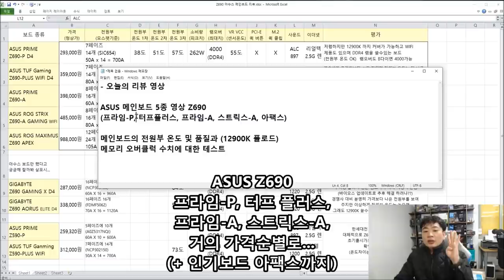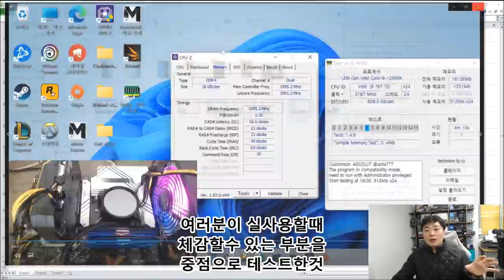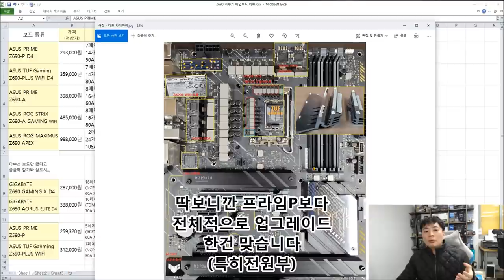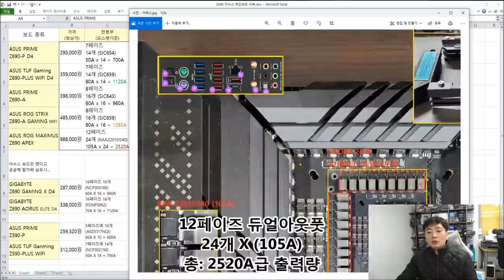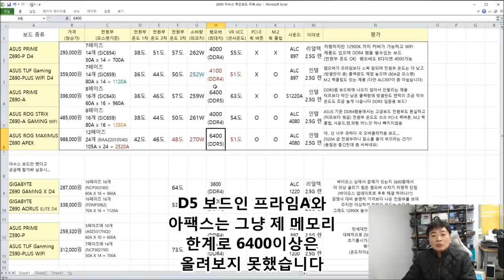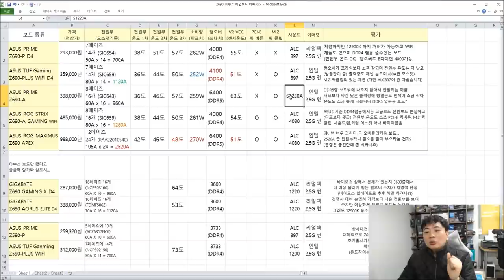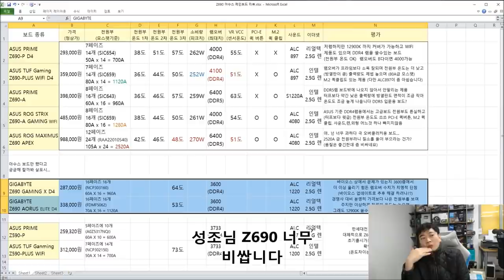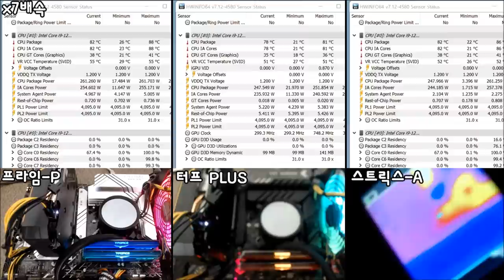12세대 용 ASUS 메인보드 5종 '성능비교' - 신성조 ( 프라임-A, 터프 플러스, 프라임-P, 스트릭스-A, 아팩스)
여러분이 메인보드 실사용할때 가장 중요한
CPU 풀로드시 클럭유지/온도/전원부 품질
그리고 메모리 오버클럭 최대수치 등등을
일일이 직접 제품을 테스트해서 여러분께 영상으로 보여드립니다!